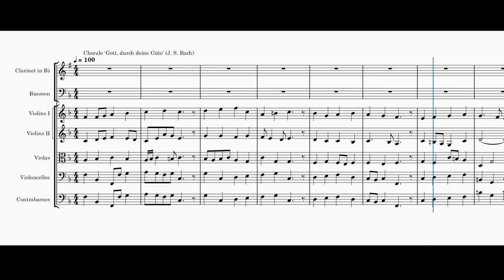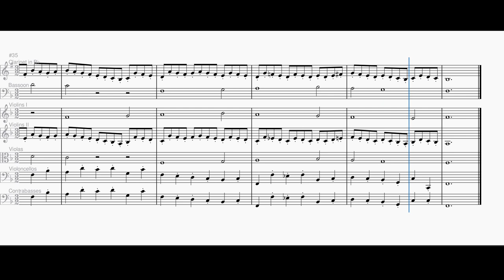Bach: Gott, durch deine Güte (Orgelbüchlein rearranged, BWV 600)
'Gott, durch deine Güte' played by string orchestra. Chorale arr. J. S. Bach. Chorale prelude from Bach's Orgelbüchlein, number 2. (Arranged in MuseScore 4.)